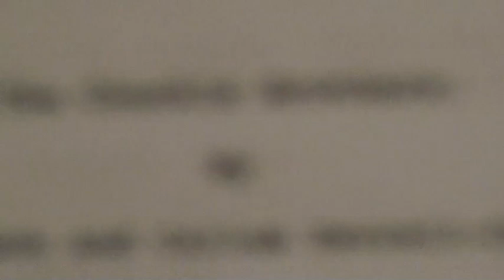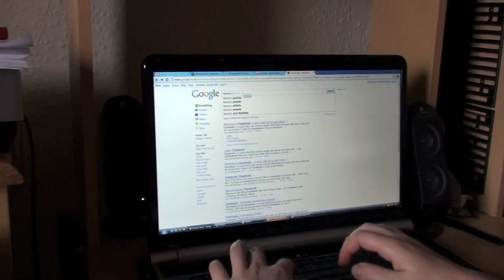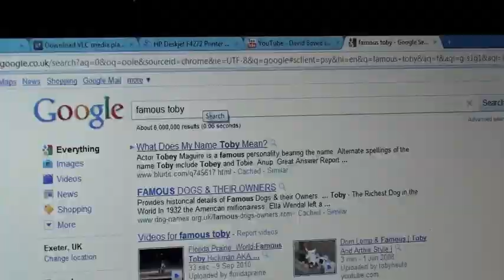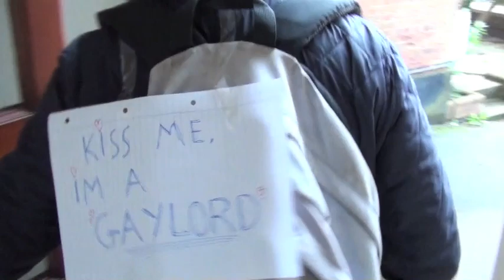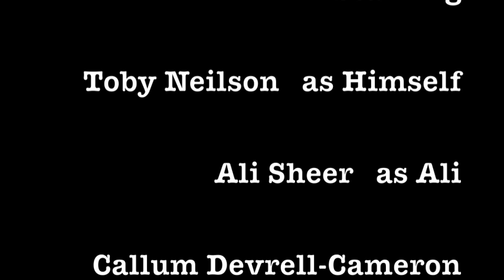The Chuckle Brothers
This is a documentary I made about my friend Toby whilst testing out my new camera.

"Magic Dance" is performed by David Bowie and is taken from the Original Score for Jim Henson's masterpiece "Labyrinth" scored by Trevor Jones.

Quips, punchlines and any improvised banter may be too intense for some viewers.